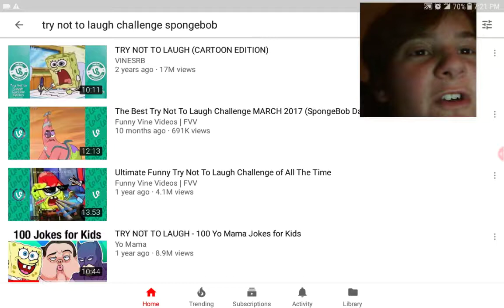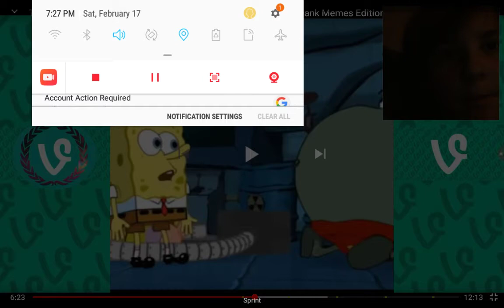Reacting to spongebob vines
Ignore diary of a wimpy kid sorry if I laughed it's funny.